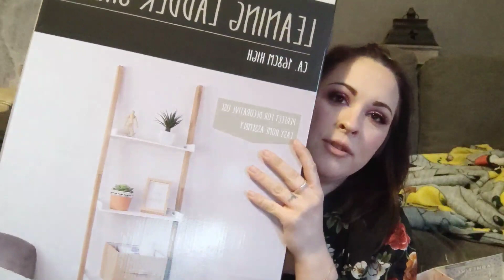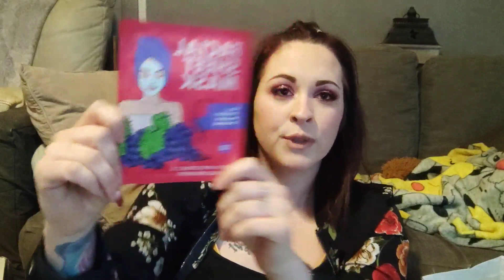HAUL ACTION...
Coucou tous le monde j'espère que vous allez bien on ce retrouve aujourd'hui avec une nouvelle vidéo 9u je vous montre les derniers achats action

En attendant la prochaine vidéo je vous fait de gros bisous

Logiciel de  :MOVAVI